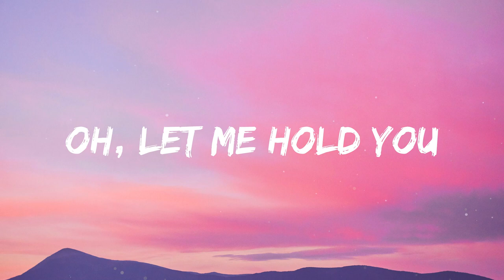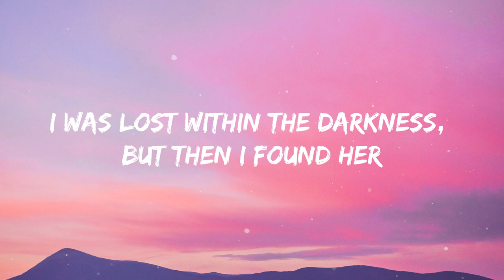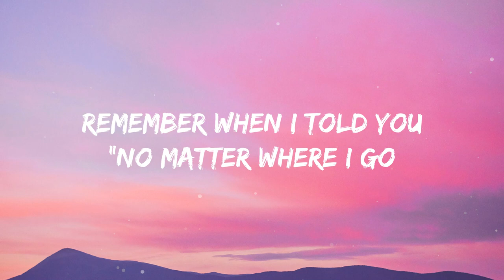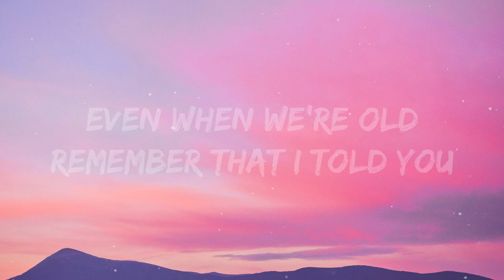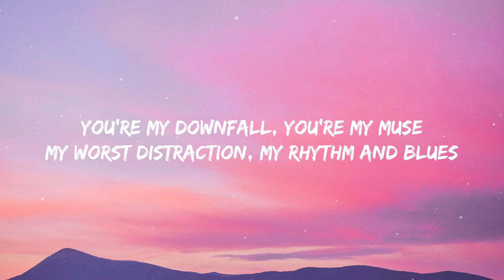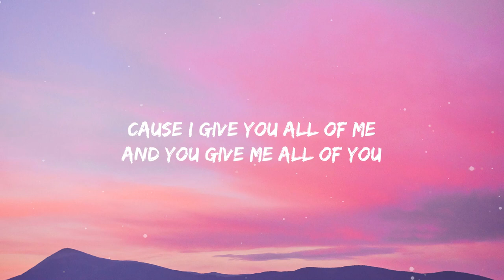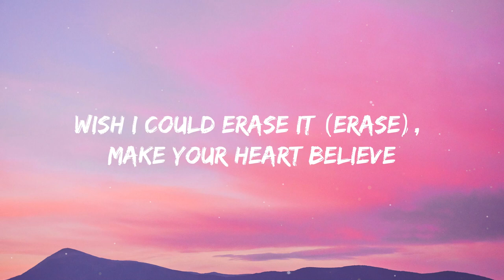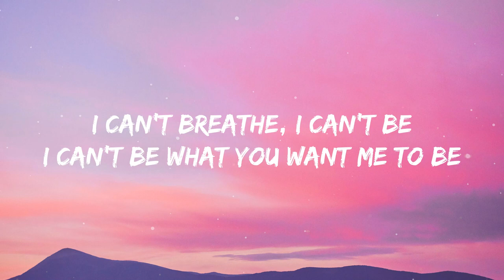Stephen Sanchez - Until I Found You (Lyrics) Mix